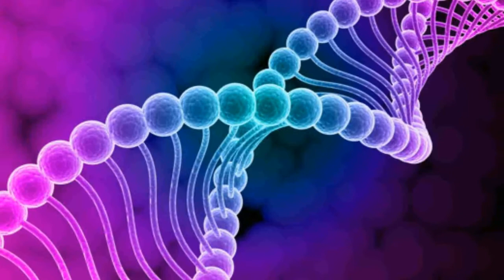பெண்கள் இடுப்புக்கு கீழ் வெள்ளி அணிய கரணம் என்ன?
பெண்கள் இடுப்புக்கு கீழ் வெள்ளி அணிய கரணம் என்ன?/Health Tips/ Home Remedies/ Latest Health News/